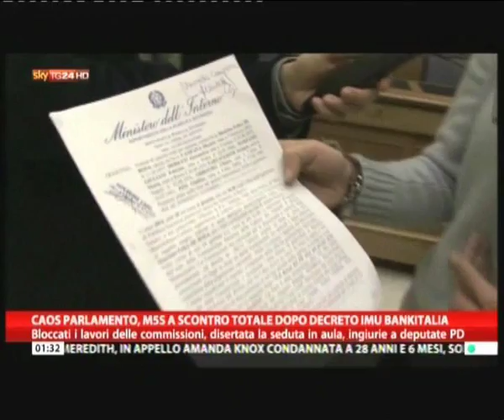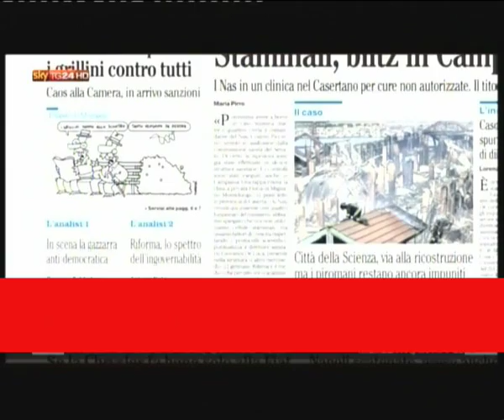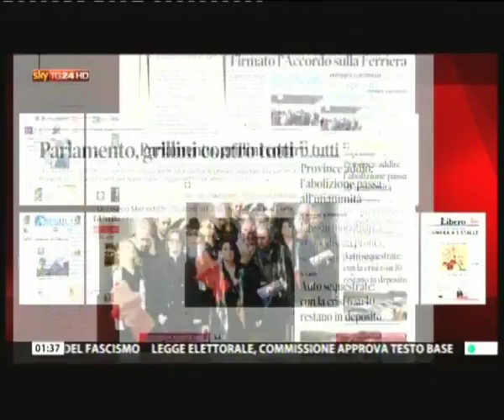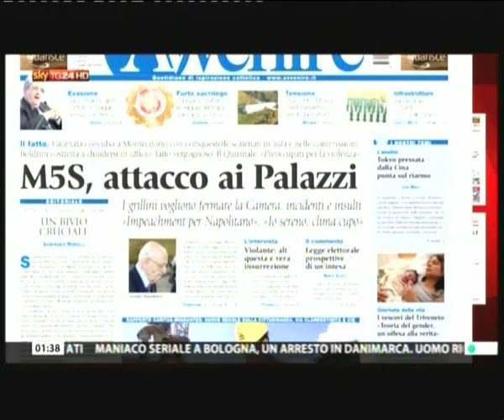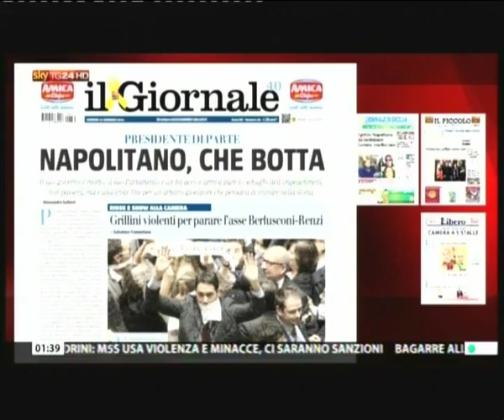M5S a Sky ha il 60% di consenso 31 gennaio 2014(grafica data video errata)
Malgrado la Stampa e i Media nostrani, i Telespettatori  di  Sky  danno  un  consenso  del 60% all'azzione  di  lotta  dei 5 STELLE